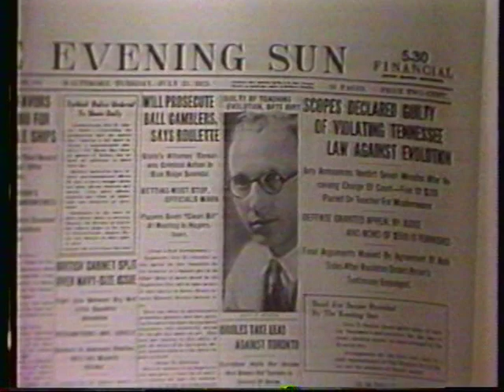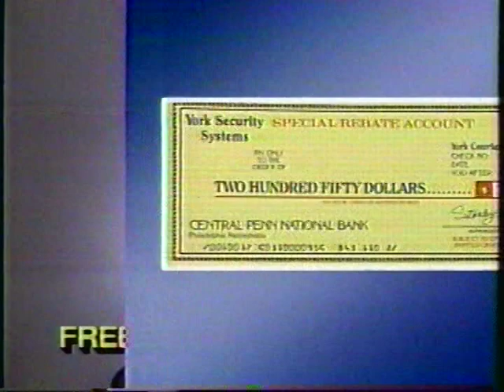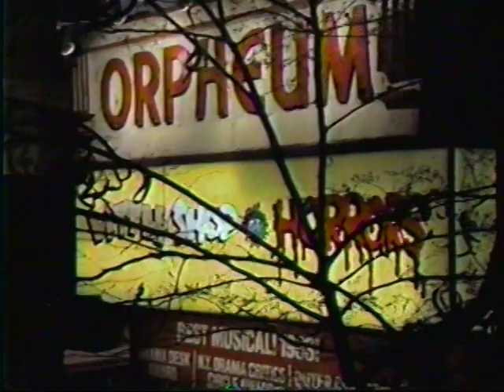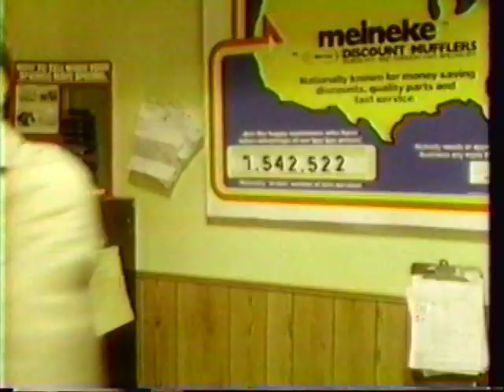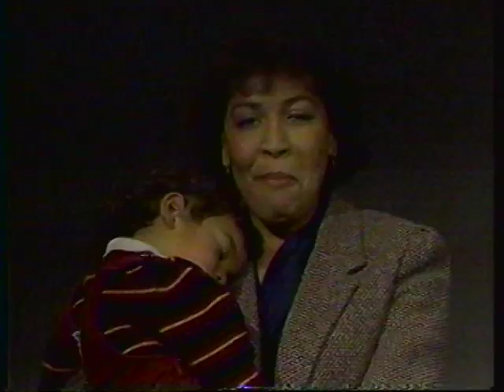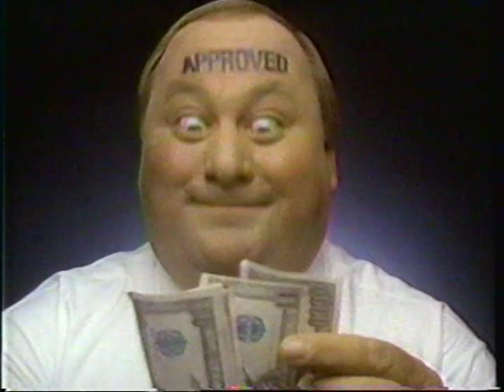Blast from the Past: Genie Scott on "Headlines on Trial"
Genie's first TV appearance, circa 1987 on WRC-TV's "Headlines on Trial". Then Harvard law professor Arthur Miller hosted the show.